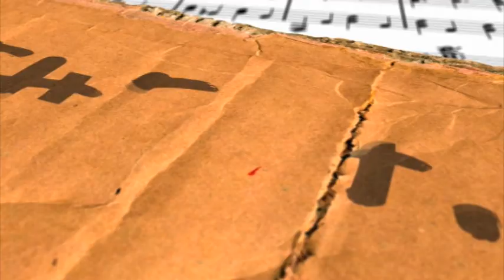Lisa Hannigan and The High Hopes Choir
Singer-songwriter Lisa Hannigan performs River with Margaret Brophy and The High Hopes Choir during the final concert at Christ Church. Performed with the RTÉ Concert Orchestra and conducted by David Brophy.

Watch the beautiful performance here.